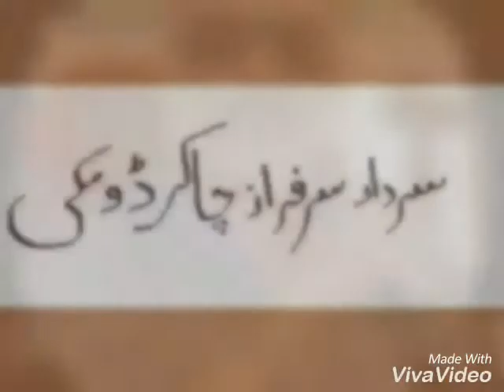Sardar Sarfaraz khan Domki Sardarzada Domki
Chief Of Domki Sardar Domki